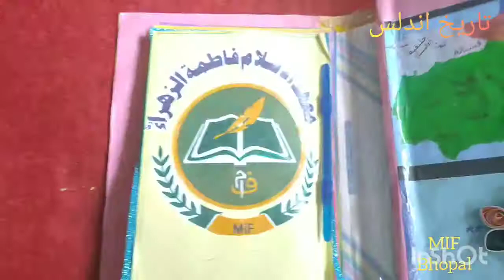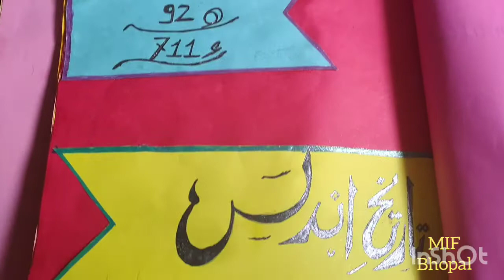Project work by Students in Madrasa Aaisha Siddiqa Bhopal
Yearly assignment submitted by students , the topics of assignment are given by the principal to students then they search, investigate and write down.